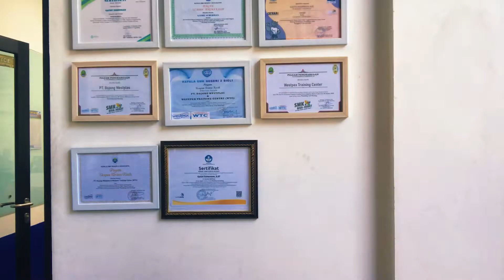Saksikan 8 April 2022. ULASAN Event LKS Provinsi Jawa Timur ke 30 Tahun 2022 di SMKN 1 BENDO MAGETAN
Halo Sahabat Plumbing Indonesia
Bersama Saya Gatot Suherman, Bekerja di Perusahan Education Plumbing di Indonesia Yaitu Westpex Training Center (Jakarta)

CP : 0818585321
Westpex Training Center
Jln. Pluit Karang Selatan No 42, Pluit, Kec. Penjaringan, kota Jakarta Utara